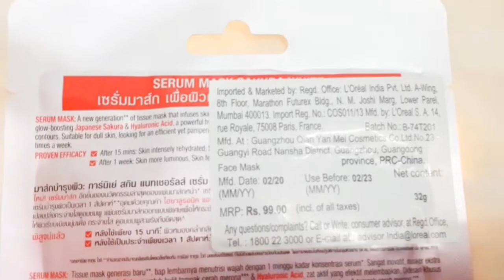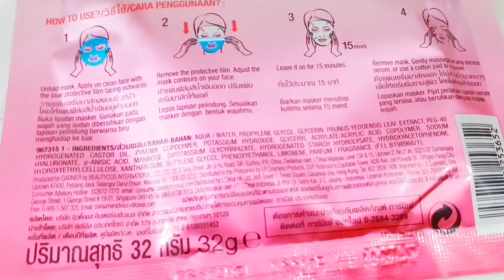Review And Demo: Garnier Serum Sheet Mask . Garnier Sakura White Serum Sheet Mask. Shrey Shreya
Garnier Sakura Sheet Mask Is Good Or Not , Garnier serum sheet mask Review and Demo .

🌟 TOPIC
● Garnier Sakura white serum sheet mask.
● how to use sheet mask
● how to use sheet mask step by step for beginners.

🌸Products Use
• Good Vibes Geranium oil and licorice face wash
• Good Vibes Rice Brightening toner
• Good Vibes Orange Gel

I can't guarantee that all the makeup and skin care product I recommended will suit you.
Please test product on yourself before purchasing.

COPYRIGHT:-
Everything you see on this video is created by the owner (SHREYA JAISWAL) unless otherwise stated.
Please don't use any photo or content without permission.

🌟THANKYOU 🌟